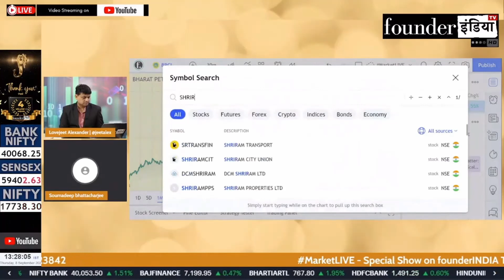Shriram Transport Finance Company में क्या करें? Expert Recommendation by Soumadeep Bhattacharjee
Analysis of: Shriram Transport Finance Company Ltd.

Shows on StockMarket equity trading investment commodity personalfinance tax cryptocurrency blockchain reviews shriramtransport transportfinance marketanalysis startups policyreviews nifty sensex and much more.